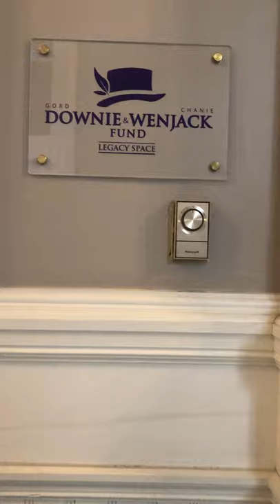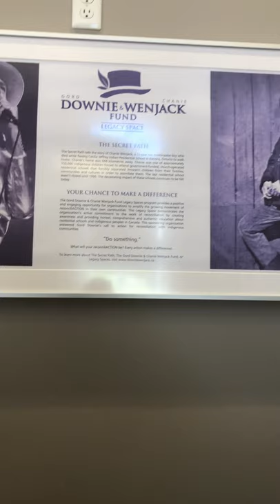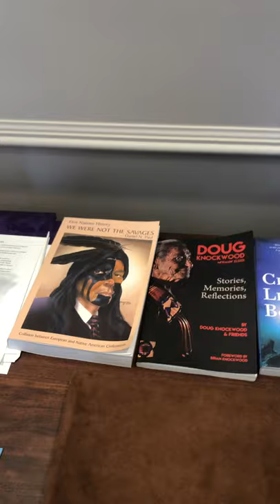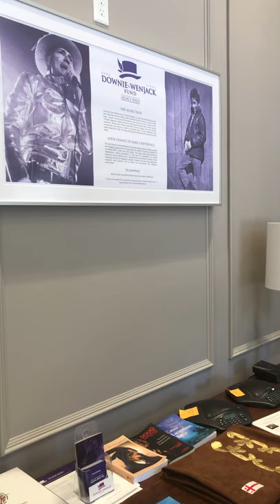Virtual Tour Legacy Space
Downie Wenjack Mawita’jik 2020